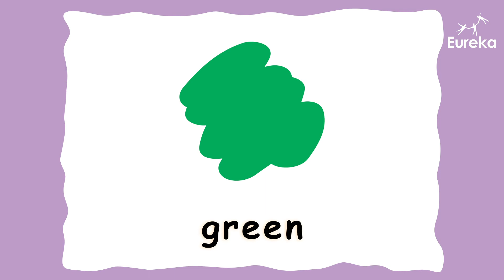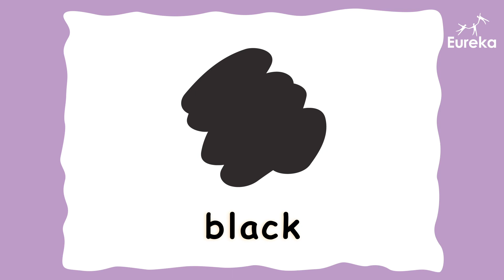Flash Cards | Colours | Basic Vocabulary | Pronunciation Drill | Learn English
The Basic Vocabulary series introduces essential English vocabulary used in everyday life. The vocabulary words are read by a British Native Speaker using standard English (Received Pronunciation) allowing learners to mimic and say the words accurately.

Use this kit to learn new words and practice your English pronunciation. Vocabulary lists are developed with reference to the Cambridge English Starters, Movers and Flyers exam syllabi and is helpful for beginner ESL learners (CEFR Pre A1 to A2). All words are categorised by theme and accompanied by colourful pictures to aid understanding and memorisation.